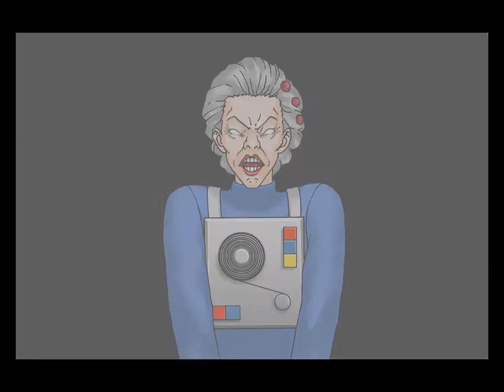Phoenix Wright - Justice For All Walkthrough: Farewell, My Turnabout Part 4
This playlist contains walkthrough for all 3 episode of Phoenix Wright

Episode 4: Farewell, My Turnabout is the fourth and final episode in Phoenix Wright: Ace Attorney: Justice For All. This episode marks the return of Miles Edgeworth from abroad and features a special investigation mode in which Phoenix Wright uses a frequency detector to sweep for bugs at the scene of the crime. A similar mode is featured in Bridge to the Turnabout. This episode marks the début of Adrian Andrews (who reappears in The Stolen Turnabout) and Shelly de Killer (who reappears in Turnabout Target) and also features the return of Will Powers and Wendy Oldbag from Turnabout Samurai.

The Ace Attorney: Phoenix Wright Trilogy HD offers iPhone and iPad versions of the first three games in the series.

"Phoenix Wright: Ace Attorney Trilogy HD" includes "Phoenix Wright: Ace Attorney", Phoenix Wright: Ace Attorney - Justice For All", and "Phoenix Wright: Ace Attorney - Trials and Tribulations". Each of these three games can be purchased separately or all together in one bundle.

This is record on iPad Mini